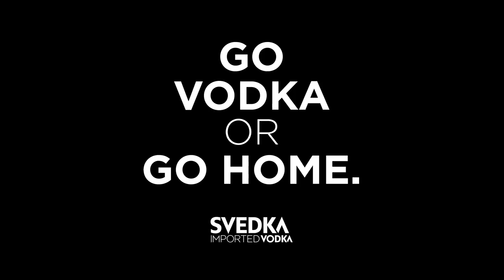Tandem | Svedka Video Editing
Svedka Video Editing By Tandem Create